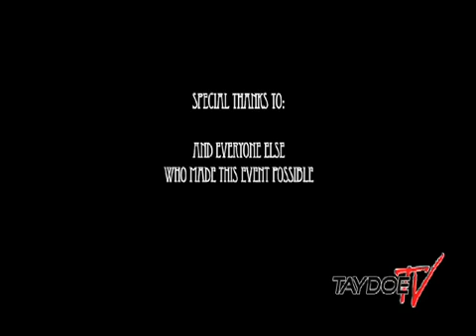The Game vs Snoop Dogg at Celebrity Bball Game-BucciboydaDonTV